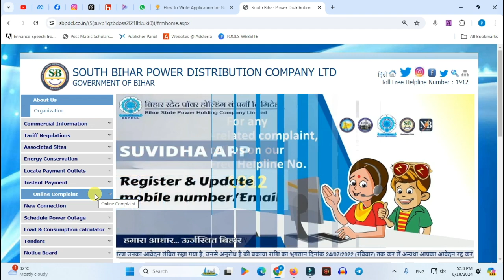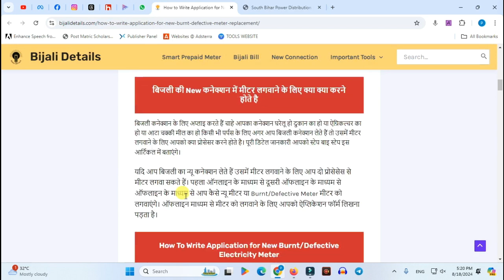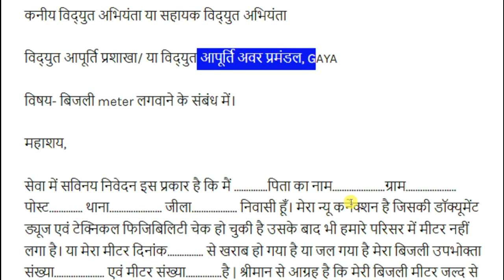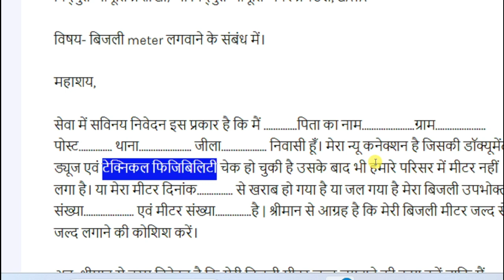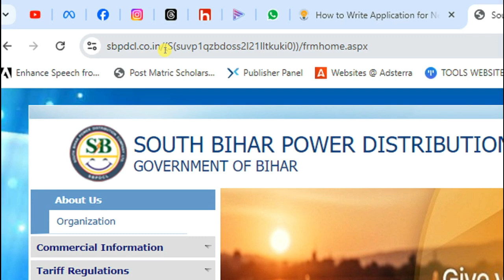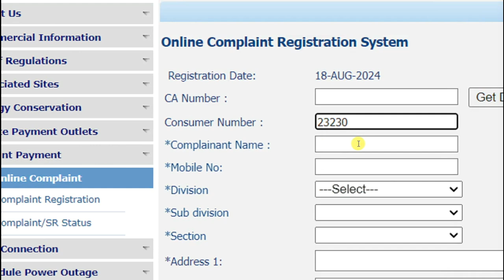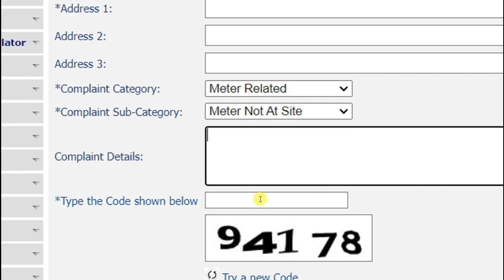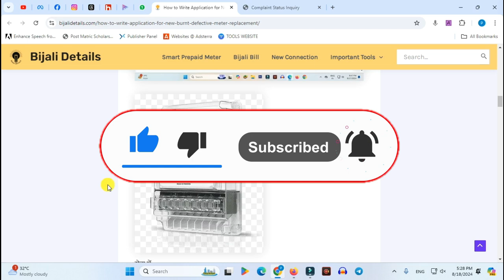How to Installed New Bijali Meter | Burnt Defective Bijali Meter Online Offline Kaise Change Karwaye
1. How to replace electricity meter defective | Meter Defective| Energy meter chenge
2.  खराब बिजली मीटर को बदलवाने का तरीका 2024 । Electricity meter change application online । Bijli meter
3.  मीटर खराब होने पर बदलवाने के लिए ऑनलाइन आवेदन कैसे करें | metre change online form kaise bhare
4. bijali meter change or new lagwane ke liye application kaise likhe